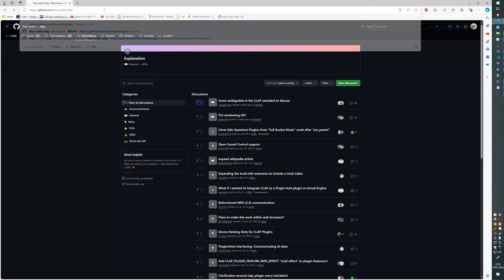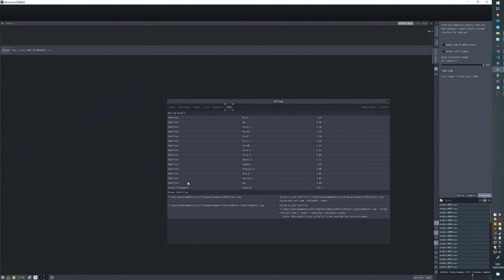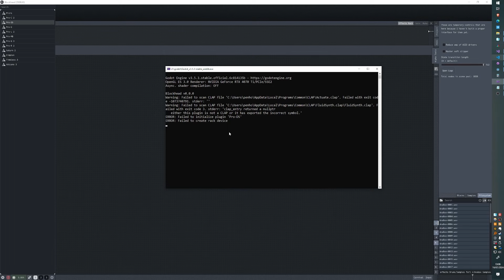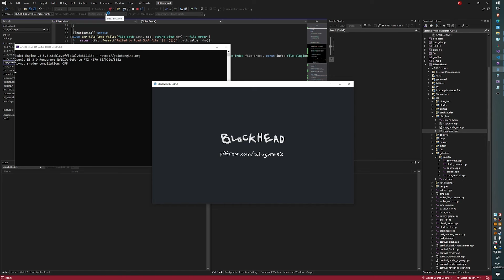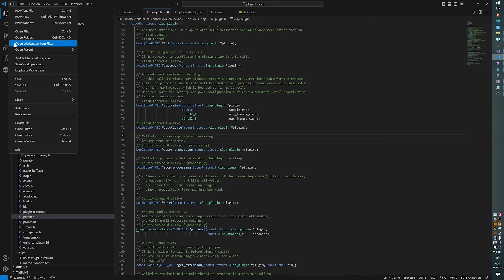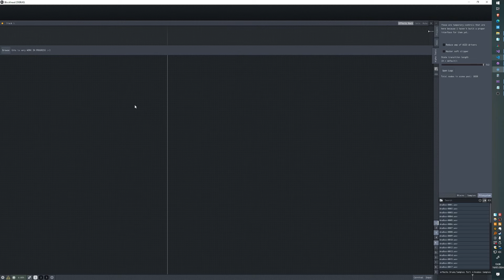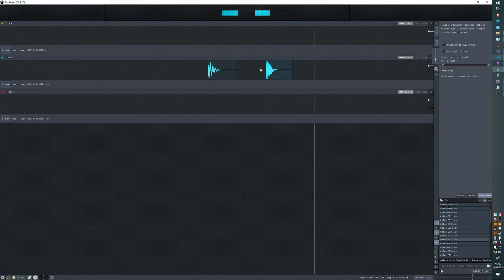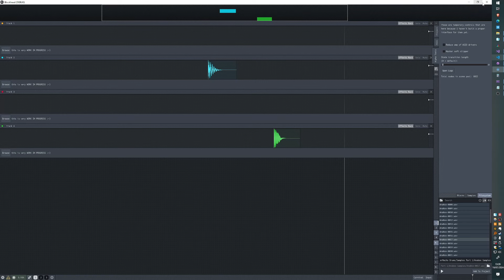working on the CLAP track effect rack